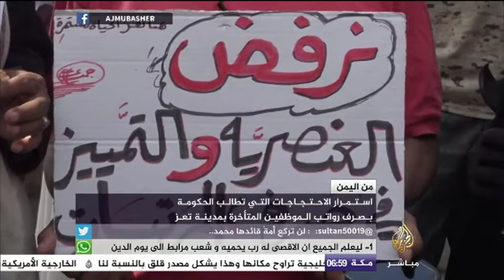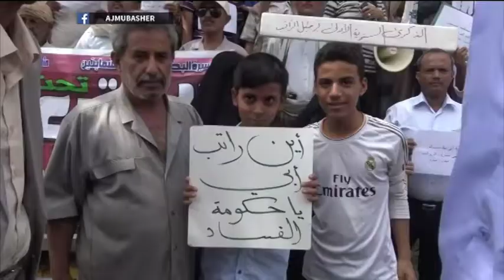من اليمن.. استمرار الاحتجاجات التي تطالب الحكومة بصرف رواتب الموظفين المتأخرة في تعز